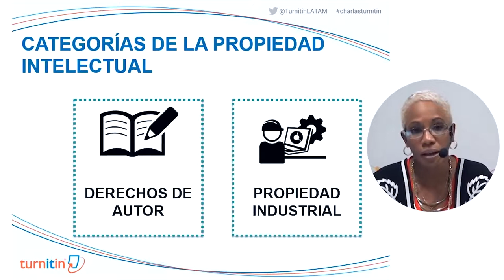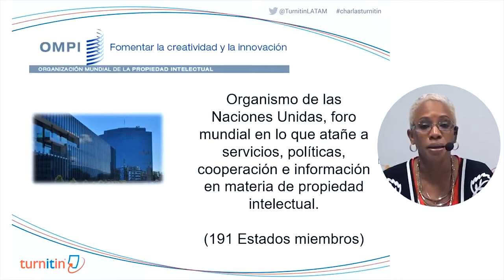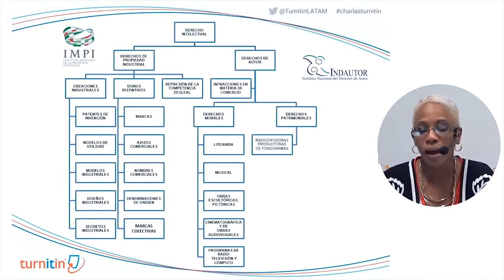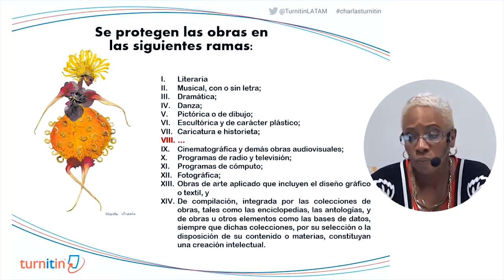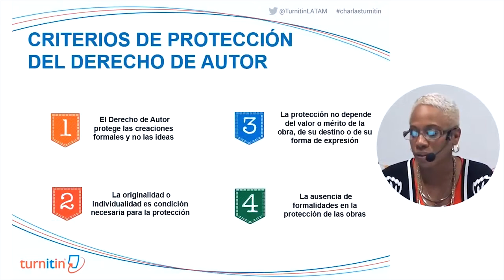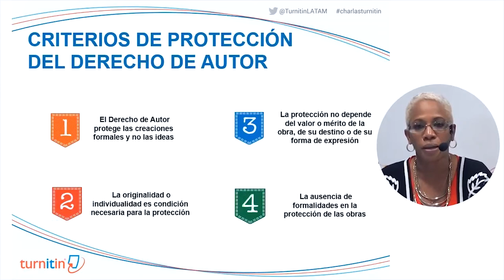2. Categorías de la Propiedad Intelectual